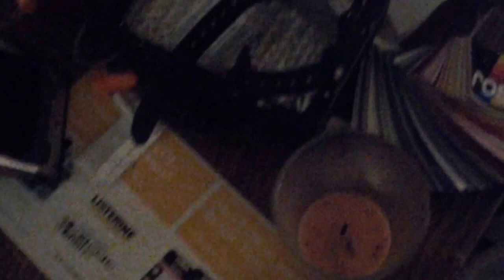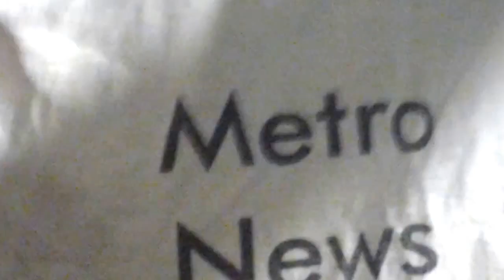Jimmy & Dusty Drunk & Headbanging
Jimmy & Dusty got wasted on Joose one night and let the camera roll. Little did they know that the GM of Metro News would call and they would have to go to work.